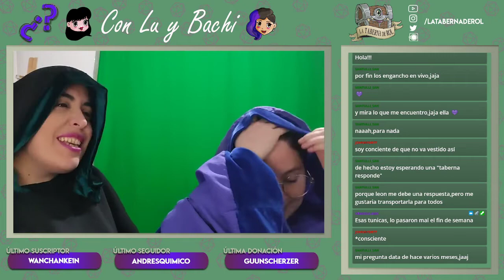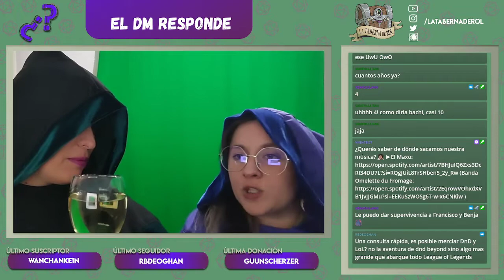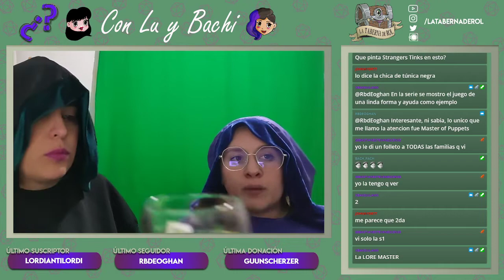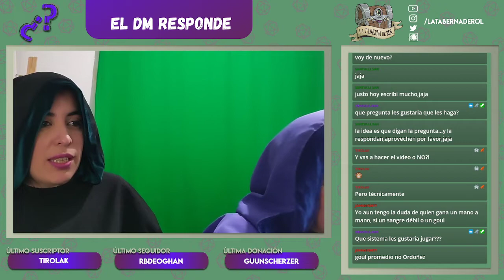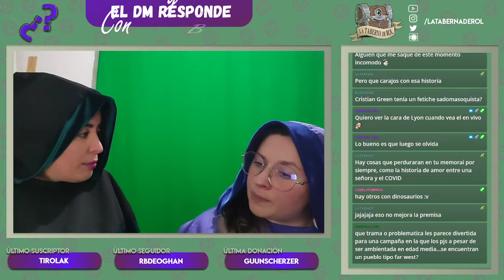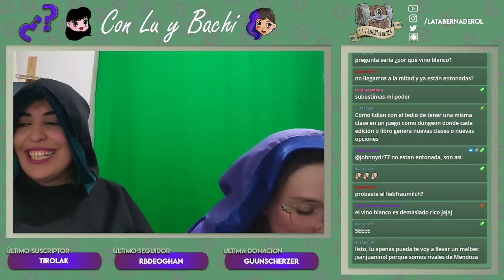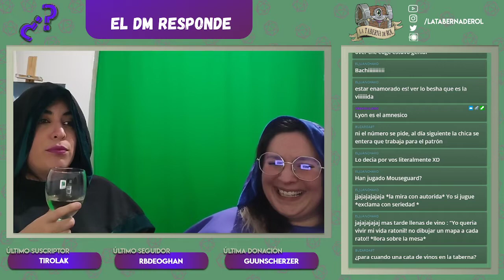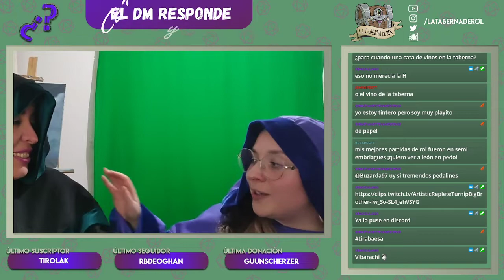Las DM Responden 🧙‍♀️ ¿CÓMO SER UNA PRINCESA DE DISNEY? Diferido #93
No sabemos por qué, pero nos siguen dejando hacer esto.
Algún día se nos va a acabar lo que era bueno y van a descubrir que flasheamos demasiado y nos van a cortar las alas.
Pero hasta ese día...
SEGUIREMOS ASALTANDO STREAMS! ):D